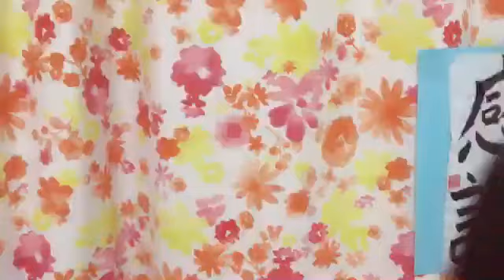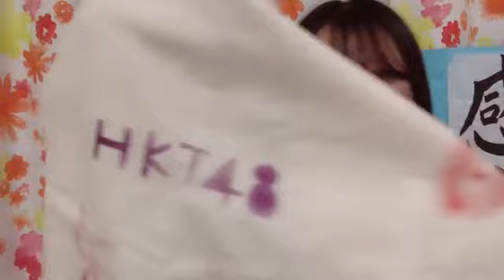瀧脇笙古（=LOVE） SHOWROOM 2023年04月01日21時56分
瀧脇笙古さん（＝LOVE、イコラブ、イコールラブ）の
SHOWROOM 配信（2023年04月01日21時56分）